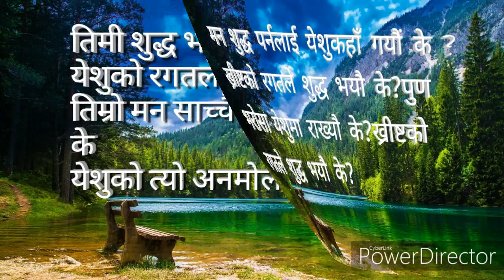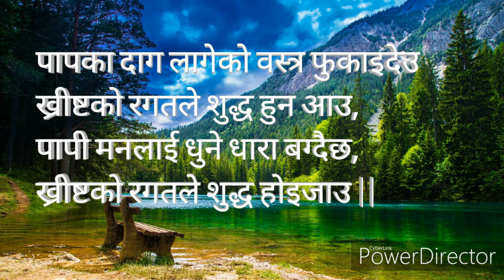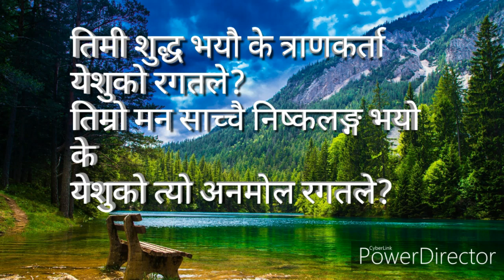सियोनका गीतहरु ३२२: मन शुद्ध पार्नलाई येशुकहाँ गयौ के